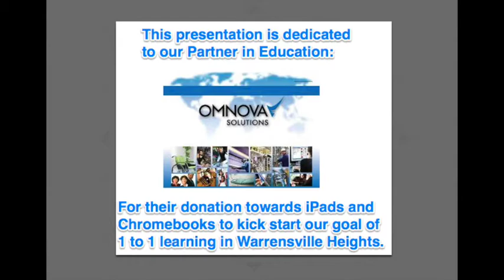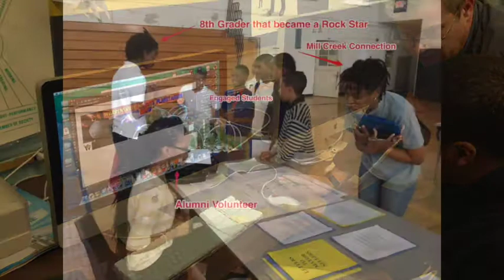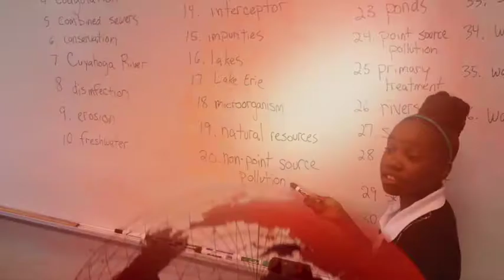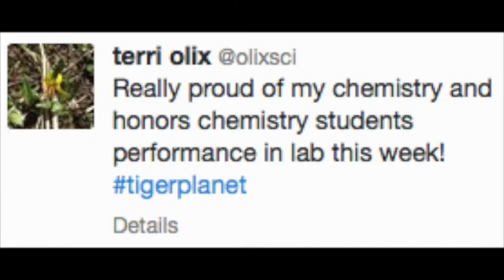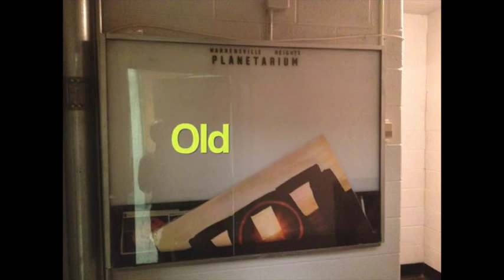Omnova & WHCSD Launch Into Learning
Launch into Learning in Warrensville Heights. Our planetarium kick off was a huge success. Because of our partner in education, Omnova Solutions, we are able to tie the planetarium and the student experience back to the classroom with iPads and Chromebooks. Thank you Omnova for allowing us to kick start the process towards a 1 to 1 environment for our learners. We hope that you will visit our planetarium and any of our classrooms, so you can see how our students are Launching into Learning.